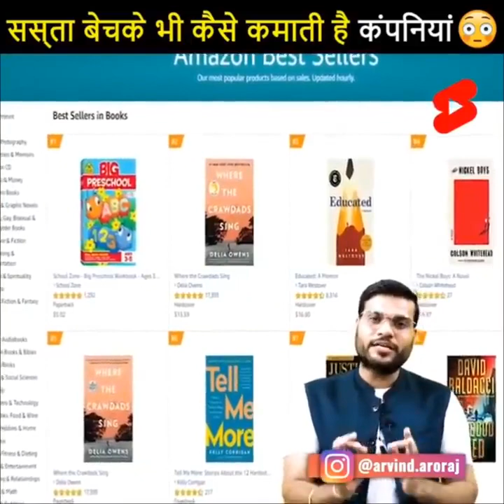आयुष्मान ने अंधा बनने के लिए किया ये